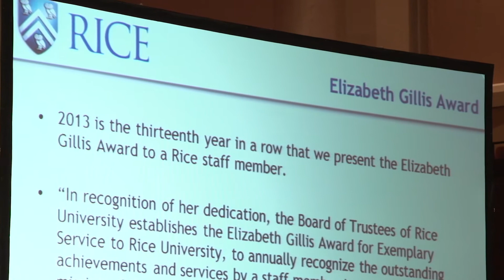The 2013 Elizabeth Gillis Award for outstanding service at Rice University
In nominations for the 2013 Elizabeth Gillis Award for Exemplary Service, colleagues described Wayne Robinson as the man who "saved the Centennial Celebration." While his 11th-hour creation of an invitation and RSVP system for centennial events drew the admiration of his associates, it is just one of many accomplishments during Robinson's 21 years at Rice.